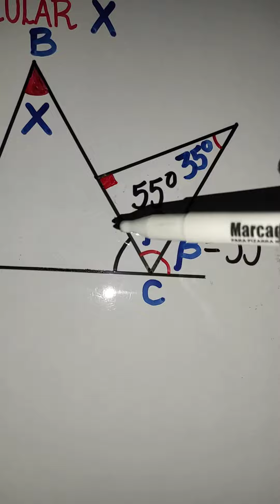Geometría : Triángulos/Teorema fundamental/Ejercicio 1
Aplicamos de manera directa un teorema fundamental de Triángulos.